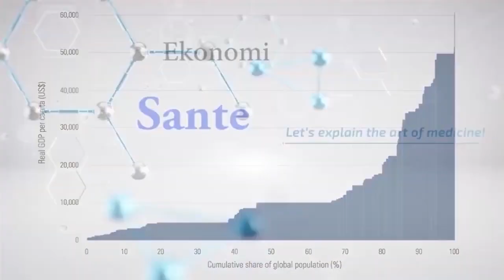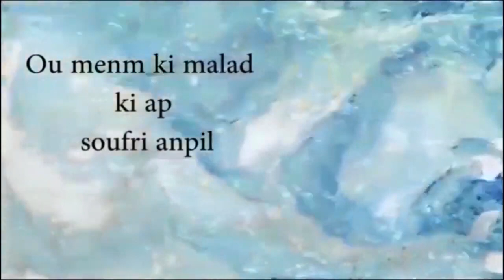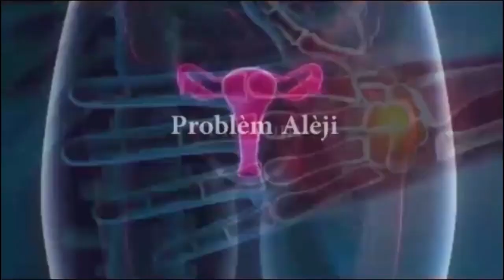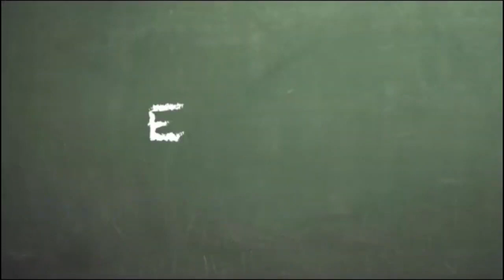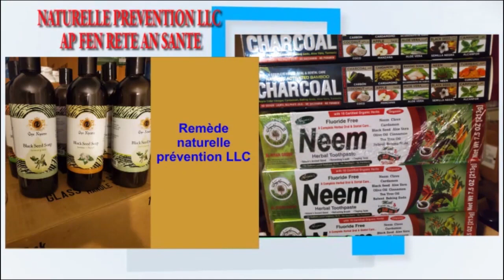EDNER FLEURANT, KOMANW KA FE KONESANS VINN RICHES OU? Tel: +509 37143013 / 38138973